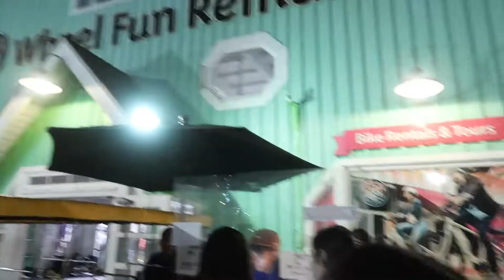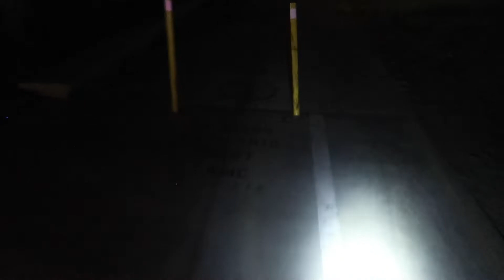we tried setting him up on a date...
Camera that I use to film all my video's

SOCIAL MEDIA'S
XBOX GT:   YT LAChris